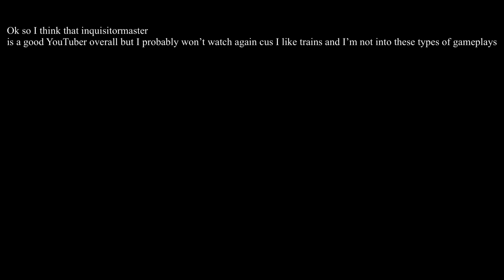Reacting to inquisitormaster